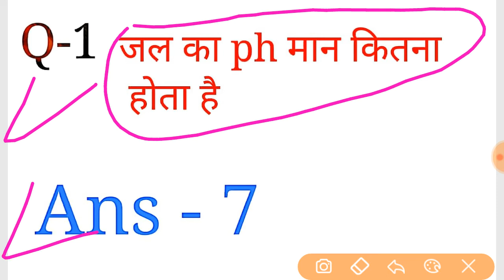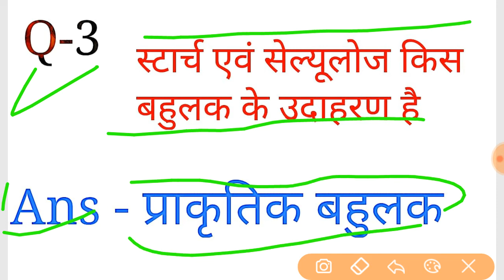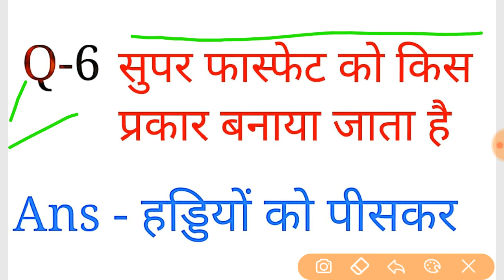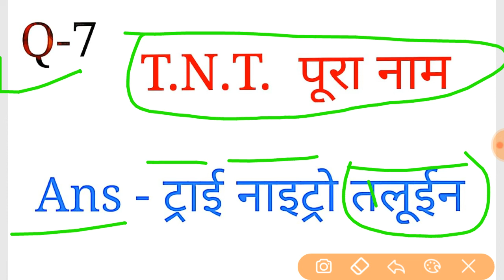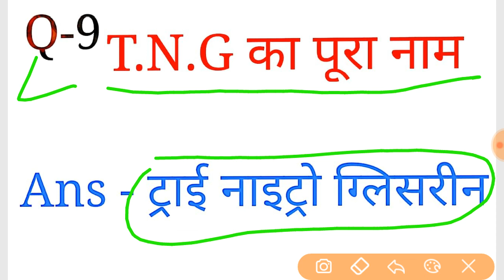Chemistry top 10 most important question, jeecup entrance exam chemistry top most important question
Chemistry top 10 most important question
 jeecup entrance exam chemistry top most important question